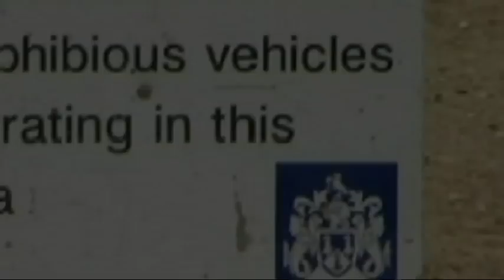Hunstanton 2008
Boat trip on Amphibious vehicle out into the Wash to see Seals on a sand bank